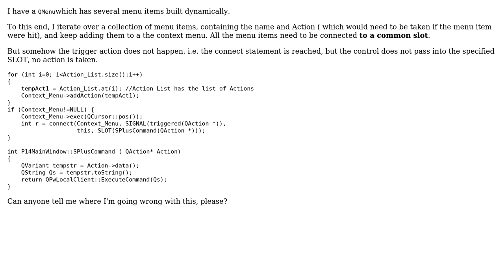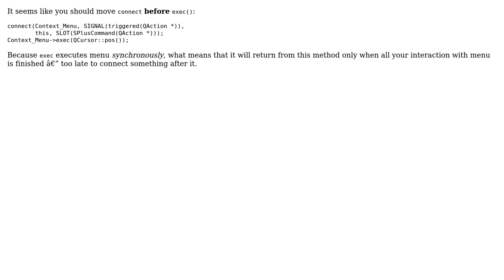Working with a QMenu and passing of arguments (2 Solutions!!)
Working with a QMenu and passing of arguments

With thanks & praise to God, and with thanks to the many people who have made this project possible! | Content (except music & images) licensed under CC BY-SA | Music | Images & others | With thanks to user user1173240 user NIA user Aakash and the Stack Exchange Network Trademarks are property of their respective owners. You are responsible for your own actions.